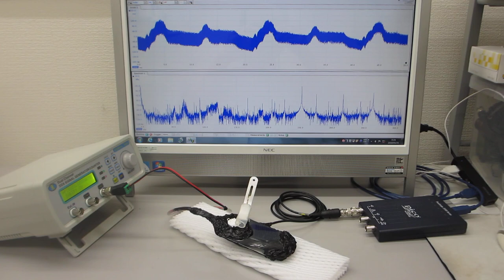超音波プローブの製造技術（超音波伝搬特性テスト）